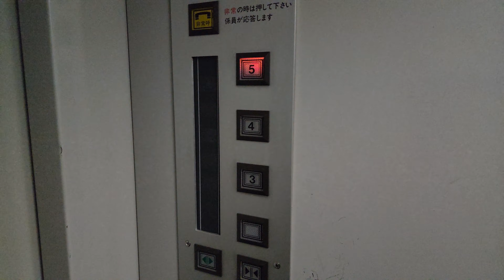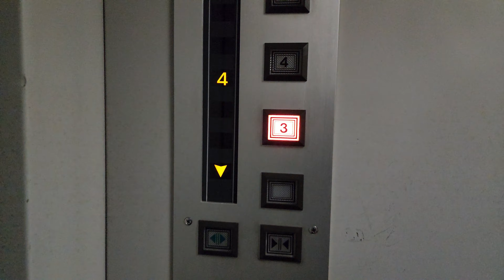【天井低い】希少メーカーの希少機種！広洋製のエレベーター【乗場に段差】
非常に珍しい広洋産業製のエレベーター。
3~5階を結ぶもので、停止階数も珍しいです。
ホームエレベーター的な役割をしているものと思われますが、乗場には2段ほど段差があります。
また、天井はかなり低くなっています。

※概要
【製　造】広洋
【機種名】-
【停止階】3~5
【備　考】-